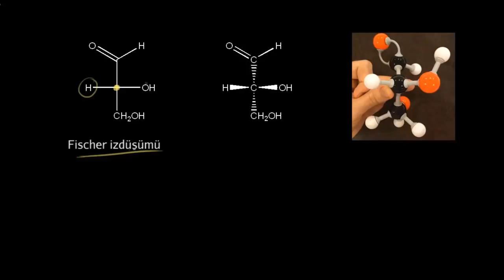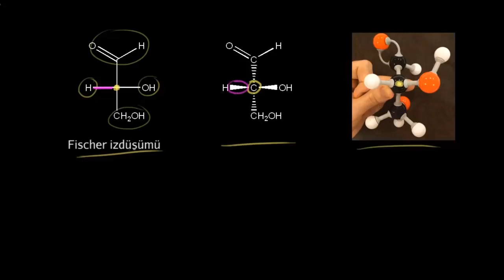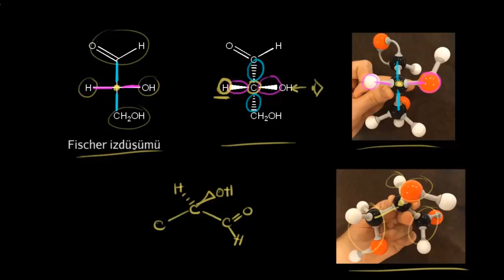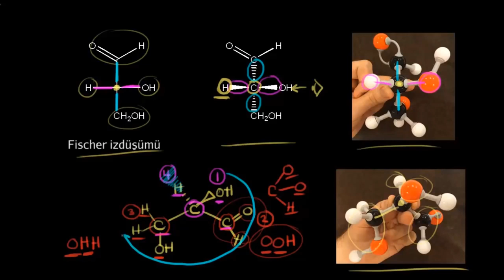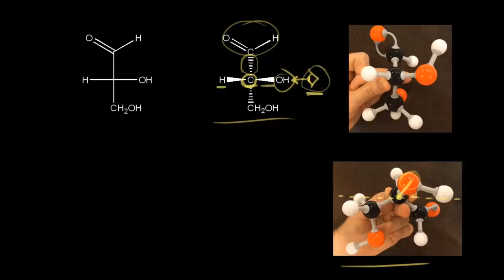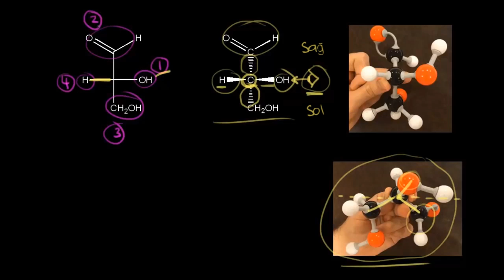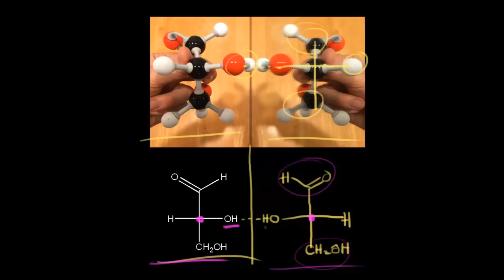Fischer İzdüşümüne Giriş (Fen Bilimleri) (Organik Kimya)